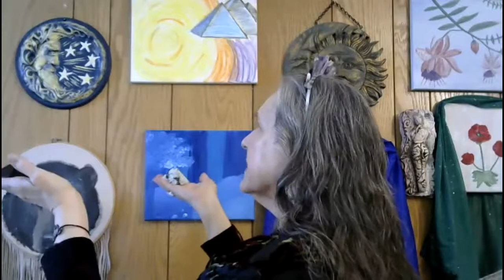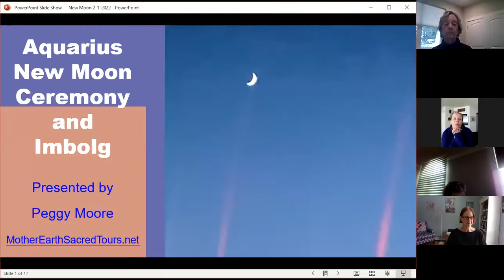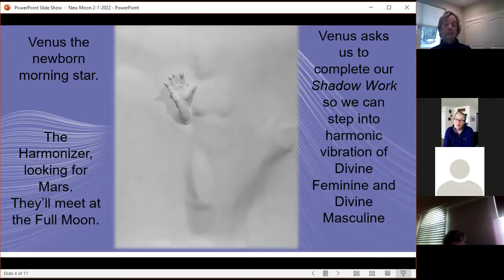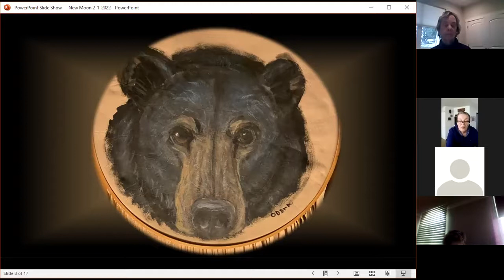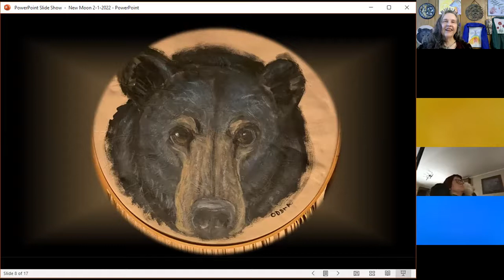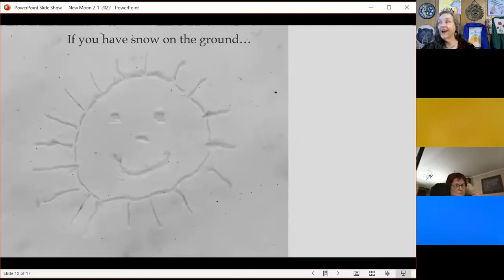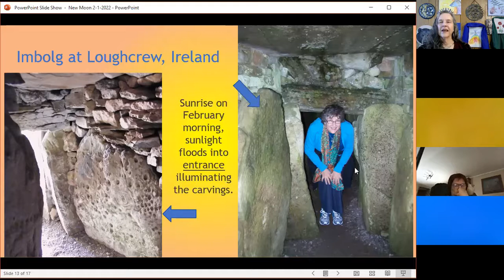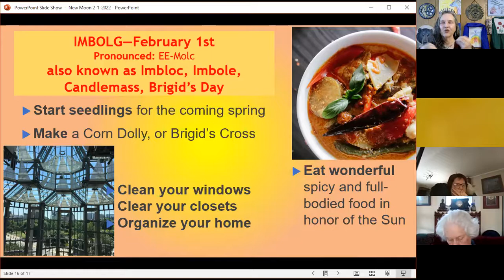New Moon & Imbolg February 2022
Join me in this ceremony to honor the New Moon--February 2022 and the Celtic holy day Imbolg.  We start with Calling the Ancestors of the Directions and honoring the elements.  We take a journey of introspection with the Dark Goddesses and listen to messages from the Ancestors.  Then we talk about ways to celebrate and honor Imbolg--the transition from winter to the coming spring.
Presented by Peggy Moore.  For more information or to join her mailing list go